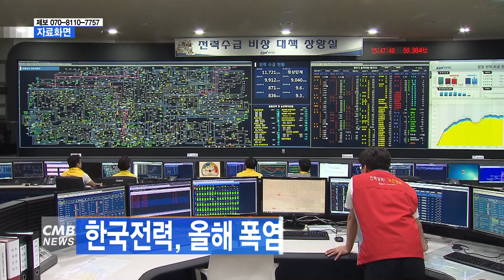[전남뉴스] 한국전력, 올해 폭염 전력 공급 '이상 무'